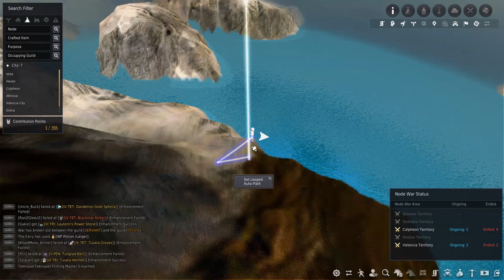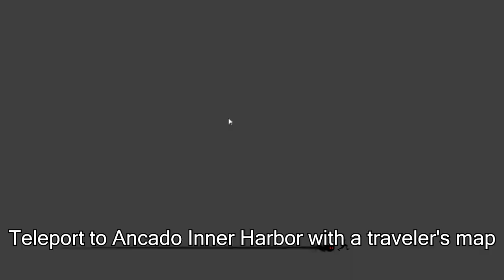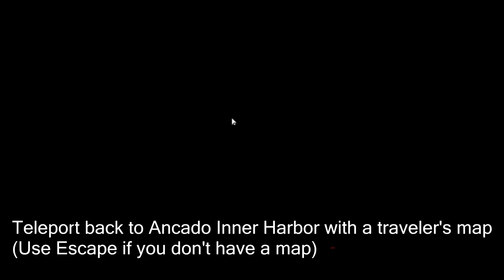BDO - Pavino Greko's Collection Walkthrough Part 3: Chapter 3 - The Exploration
Pavino Greko's Collection walkthrough for chapter 3. The entire Pavino Greko's Collection will reward you with 600 HP.